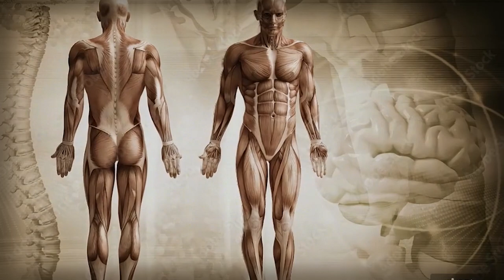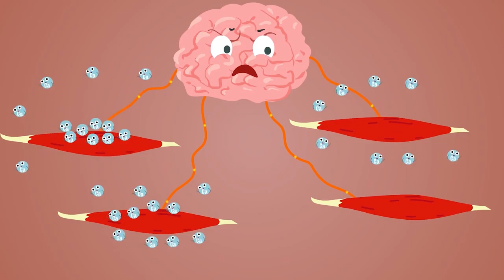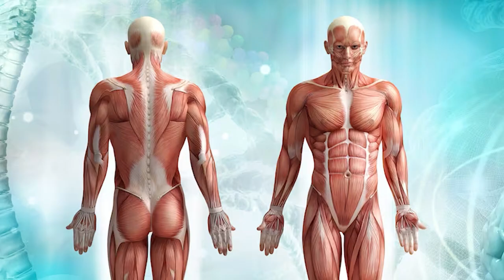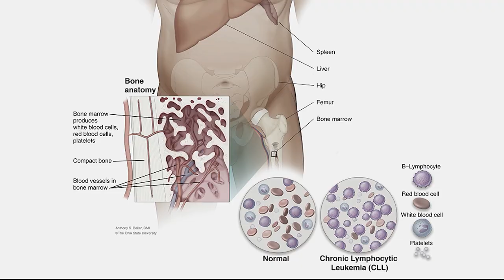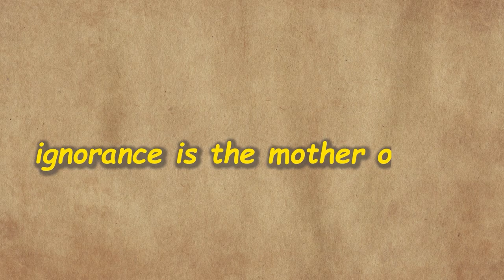Crazy Facts About D3ath That You Should Know Before…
Stomach Churning Facts about DEATH You Won't Believe

What happens when we die? Its one of the certainties of life, lets take some of the mystery out of it and share some interesting facts, funeral home secrets, and why its not really that scary after all. Have you ever heard the Monty Python song "Always Look At The Bright Side of Life"? There's a great line that goes "Always look at the bright side of death!" The song may have been a joke, but it also raises the point that death isn't as scary as many people think it is. So you’re dead, now what? It's also true that none of us are getting out of this life alive. After all, the dead can't eat pizza. As one of our father’s used to say "You know why graveyards are so full? People are just dying to get in!"  The thing is, most of us fear death because we don't understand it. We just tend to think of it as the end. For one thing, that isn't the case for our bodies.

In today's video we look at Stomach Churning Facts about DEATH You Won't Believe...Keep watching to see react and morbid true and scary stories. Watch for more horror stories about grim and traditional medicine. Also what happens after death? Learn the truth about death, dying, and being mortal: medicine and what matters in the end. Death and dying teaches you about what happens when you're dying, the dying process, what happens when you die, and the actively dying patient. Those who are actively dying on their death bed have a fear of death. Watch for more reaction.

00:00 Intro
00:20 So You're Dead
02:52 Fun & Funerals
05:26 Death Facts
07:02 Last Thoughts